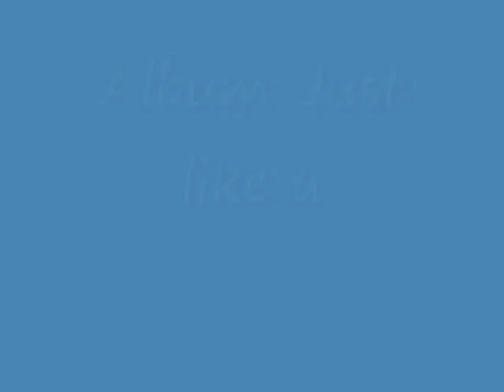G-blue uliniambia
I say thank u Maishara  Good lucky men, appreciate for everything u doin form me!!!